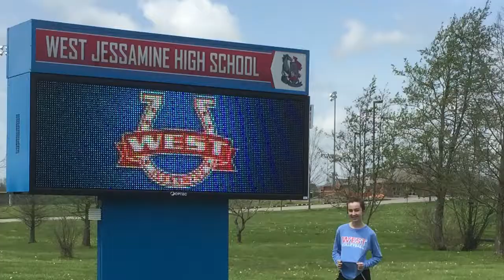2017 Make Us Smile Contest: Emily Krintz, WJMS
M.R. Bishop DMD and Associates is the perfect choice for those looking for a "dentist for life."  We offer family and cosmetic dentistry with professional, state of the art care at affordable prices.  Our friendly and caring staff is dedicated to creating smiles the right way.

M.R. Bishop DMD & Associates